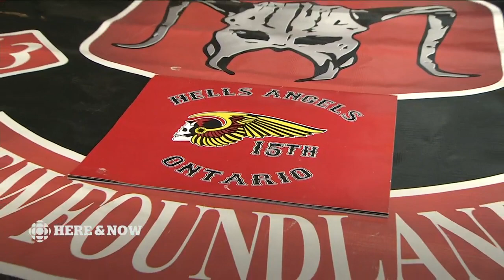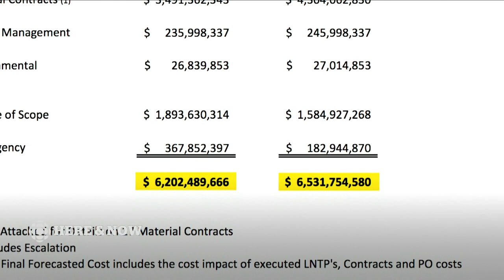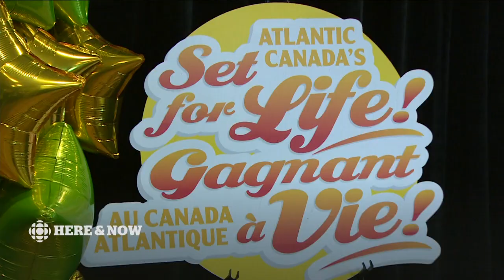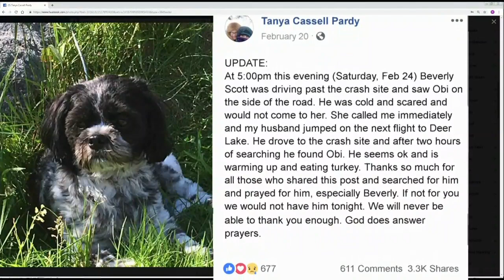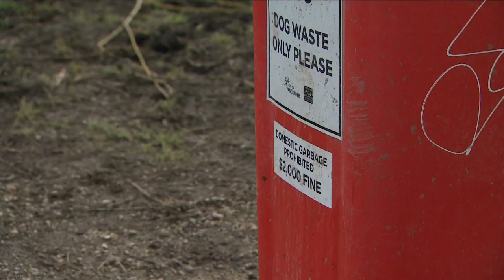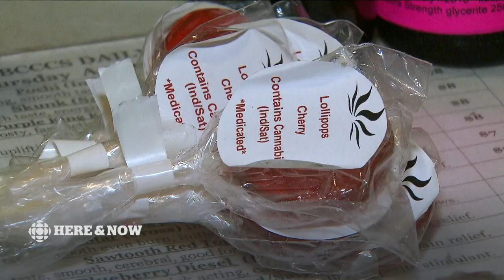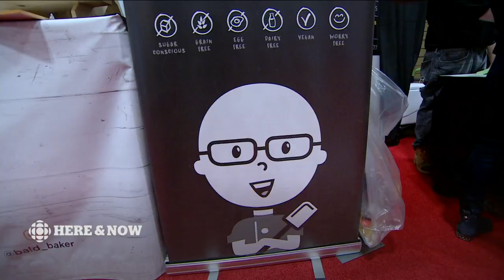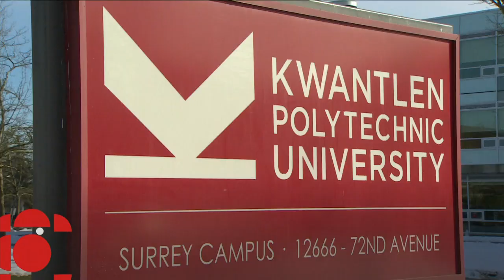Here & Now Tuesday, February 26, 2019